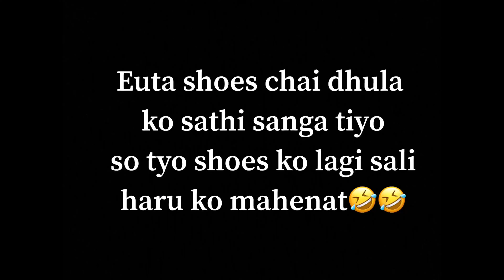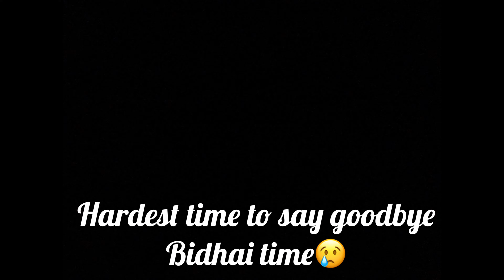SUMAN WEDS SANJU|WEDDING VLOG 2019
HAPPY MARRIED LIFE DIDI AND VENA